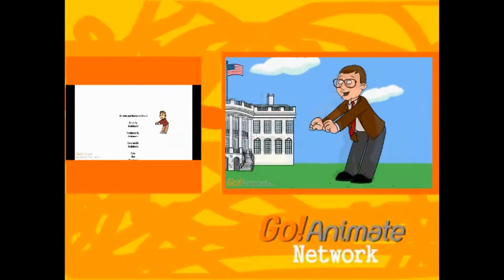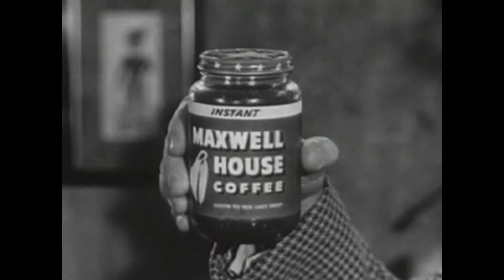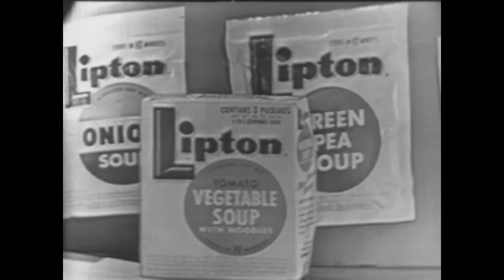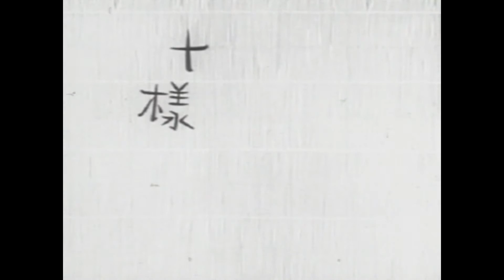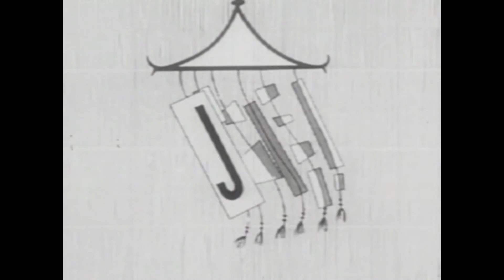GOANIMATE NETWORK SIGN OFF AND HBO SIGN ON 2